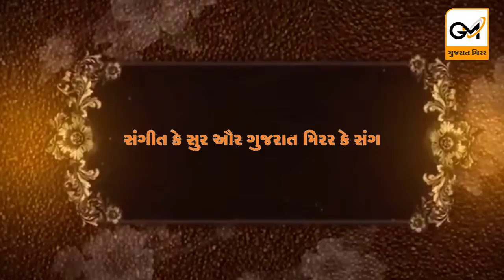The Rhythm Of Life By Gujarat Mirror.. કહાની મેરી.. કહાની આપકી..કહાની હમ સબ કે એહસાસો કી..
The Rhythm Of Life By Gujarat Mirror.. કહાની મેરી.. કહાની આપકી..કહાની હમ સબ કે એહસાસો કી.. સંગીત કે સુર ઔર ગુજરાત મિરર કે સંગ.